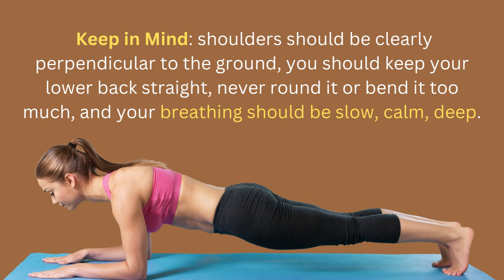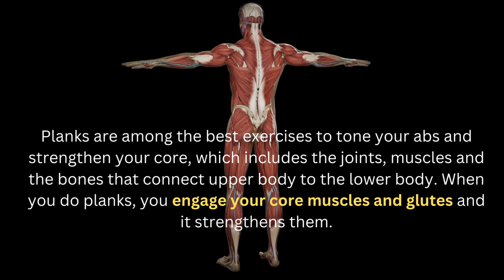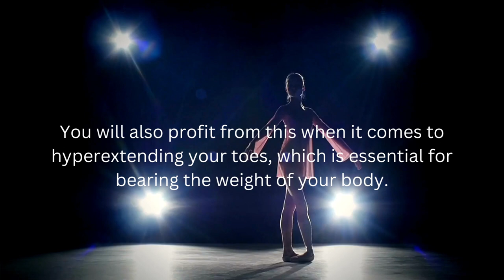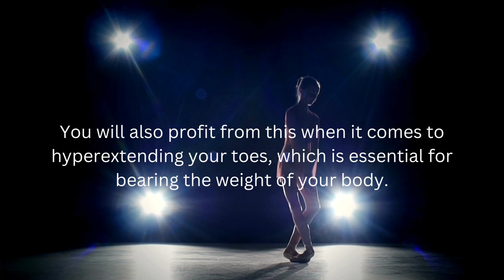What happen to your body if you Plank daily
Hi all, Plank is one of the effective exercise which has the variou advantageous while adding them up in our daily activity. Here we list the benefits of Planks doing it daily.

What happen if you plank daily?
1, Improves Metabolism
2, Will help in strengthen Core Muscles
3, Body posture improves
4, Body balance improves
5, More Flexibility

Also make sure to be causious while doing plank. Improper way of doing it will lead to severe injury.